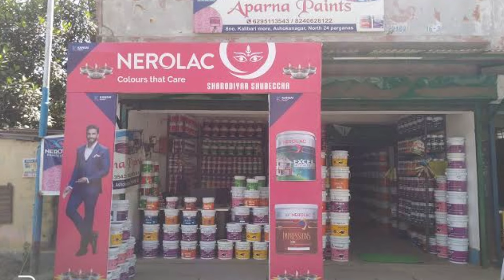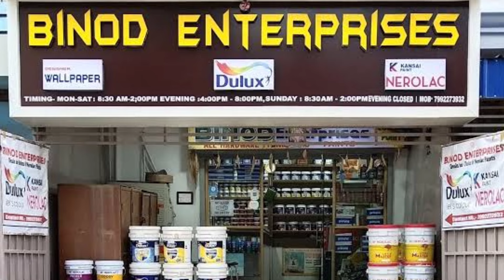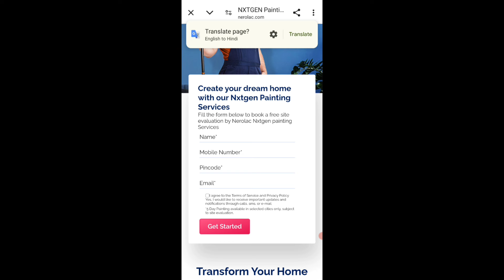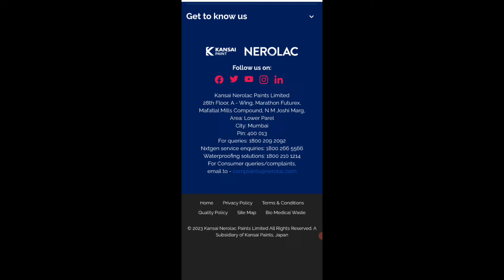Nerolac पेंट की डीलरशिप कैसे लें? | how to get nerolac paints dealership | nerolac paints business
अपने बिज़नेस की वीडियो बनवाने के लिए सम्पर्क करें 👇👇👇
how to get asian paints dealership
nerolac
nerolac paints
how to get nerolac paints dealership
how to start paint business
paint ki dealership kaise le
how to take berger paint dealership
how to take dealership of berger paint
nerolac paints dealership profit margin
how to apply for the berger paint dealership
nerolac machine
nerolac paints ki dealership kaise lete hai
how to get berger paints dealership
nerolac paint ki dealership kaise le